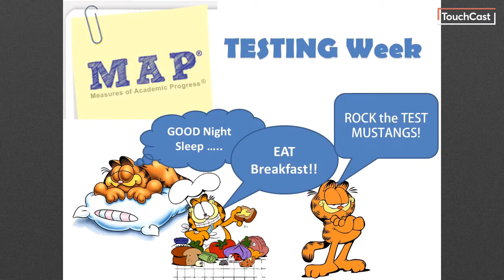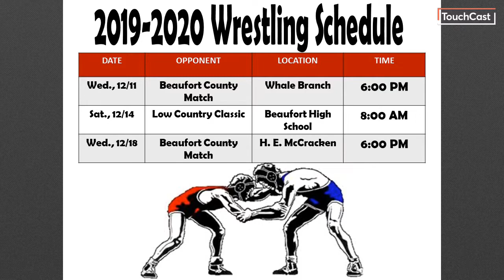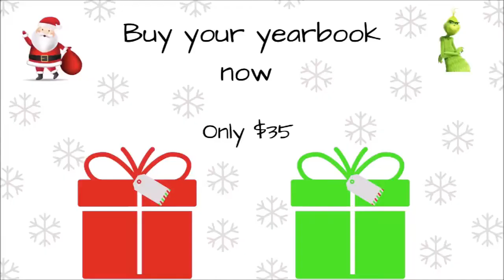MustangTV 12-12-19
Announcements